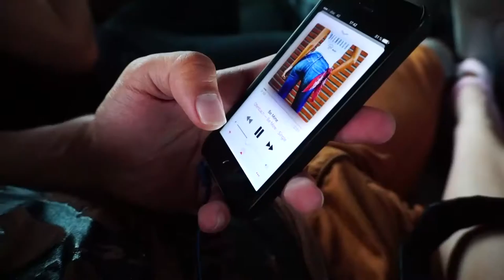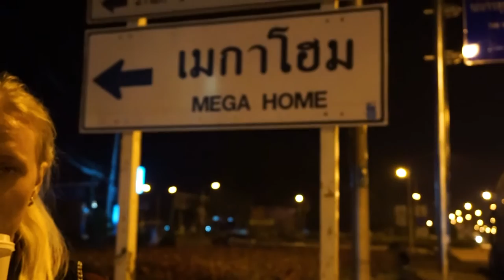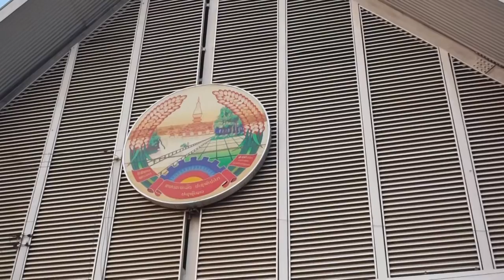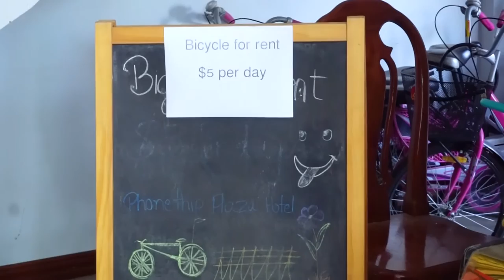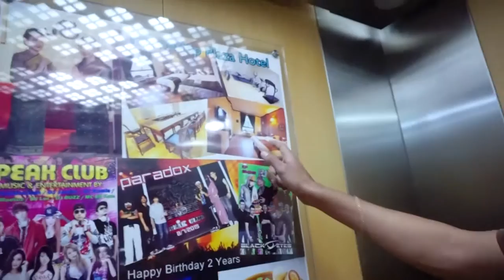В Лаос за визой| часть 1 | Везде Хорошо #71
далее вы узнаете как мы посидели в баре на 92 000!!!